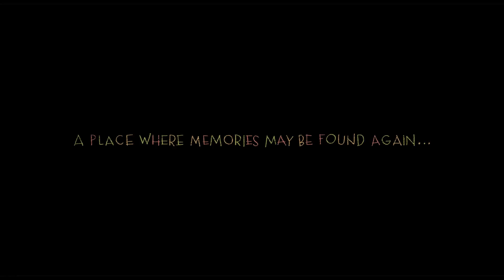Moom Official Teaser #1: New Short from the creators of The Dam Keeper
Moom is Tonko House's first film project after The Dam Keeper.

The Oscar nominated directors Dice Tsutsumi and Robert Kondo collaborated with talented Japanese filmmakers to create a 13 minute fantastical tale of a memory who helps release other memories from their objects.

Written and Directed by Dice Tsutsumi and Robert Kondo
Produced by Tomohiko Ishii and Genki Kawamura
Based on an illustrated book by Genki Kawamura and Yuki Mashiko.
Edited by Bradley Furnish
Music Composed by Zach Johnston and Matteo Roberts

The film is produced by Tonko House, Craftar and Marza Animation Planet.

●あらすじ

湖に捨てられたガラクタには
持ち主との思い出が詰まっている。

ムームは思い出のかたまりを引っ張りだす。
行き場のない悲しい気持ちを空に返す。

ある日ムームは
泣いてばかりのルミンと出会う。

そしてふたりの幸せな日々が
はじまるのだが……。

●解説

第87回アカデミー賞短編アニメーション部門ノミネート『ダム・キーパー』のロバート・コン
ドウ&堤大介監督による新作短編アニメーション『MOOM/ムーム』。2016年、全世界で公開決定。

●スタッフリスト

監督　ロバート・コンドウ / 堤大介
プロデューサー　石井朋彦 / 川村元気
編集　ブラッドリー・ファーニッシュ
音楽　ザック・ジョンストン / マテオ・ロバーツ
原作　川村元気 / 益子悠紀
制作プロダクション　トンコハウス / クラフター / マーザ・アニメーションプラネット